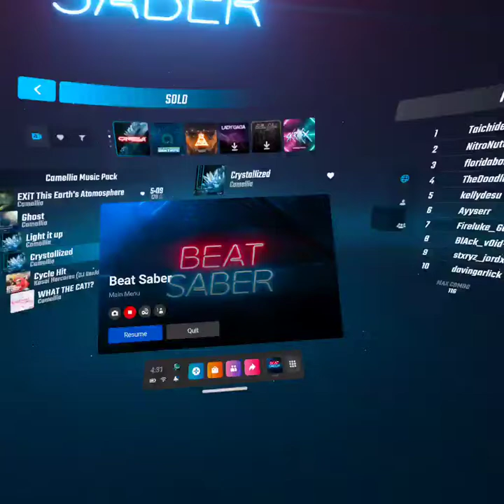I FINALLY BEAT IT!